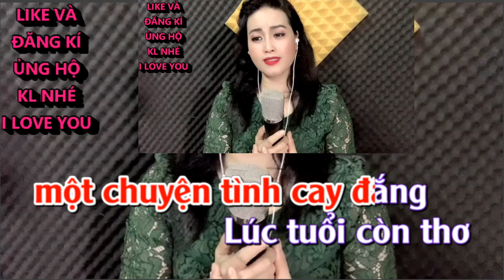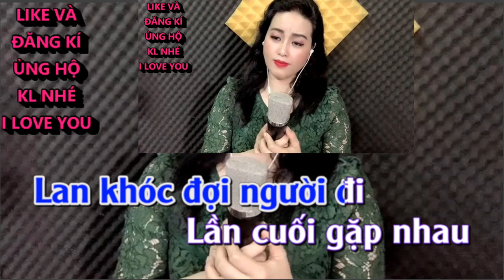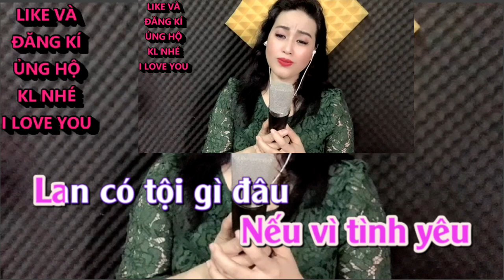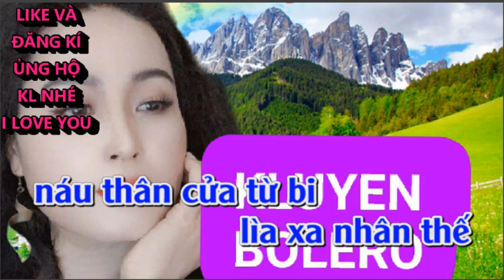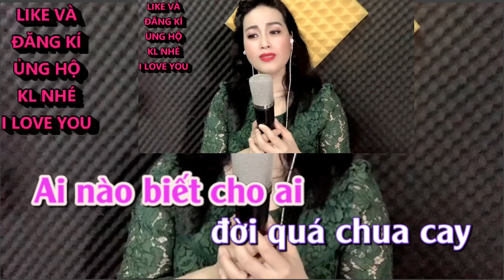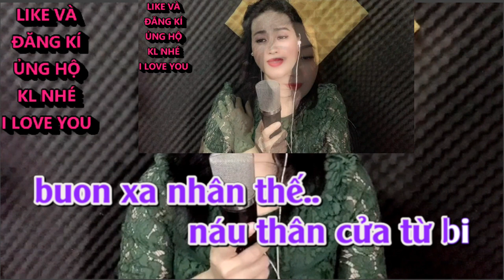LAN VÀ ĐIỆP KIM LUYẾN KARAOKE SONG CA